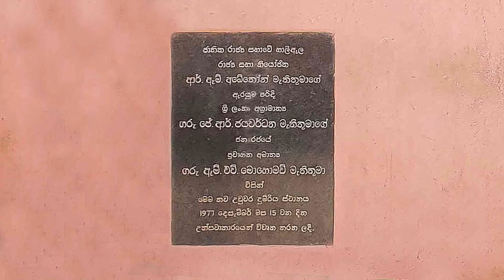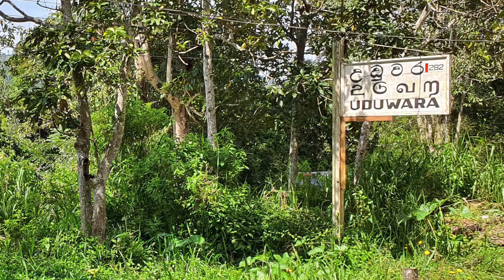Uduwara Railway Station - video 1